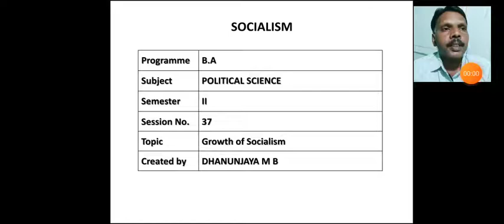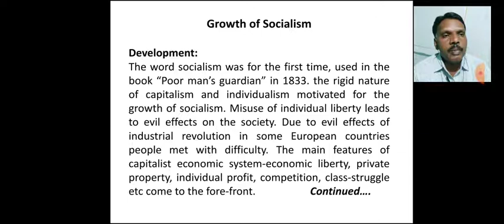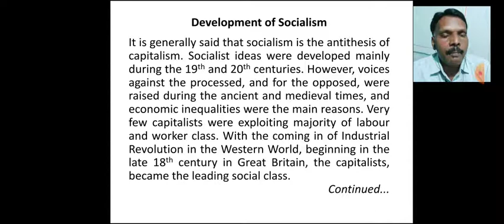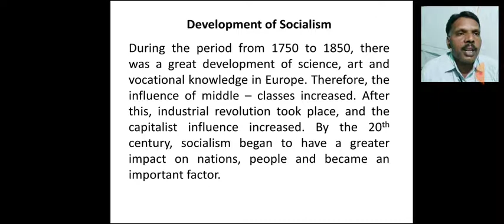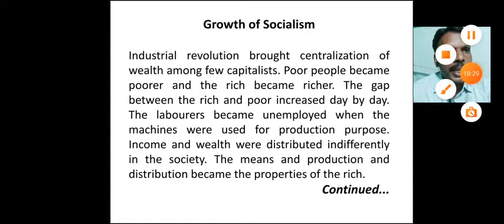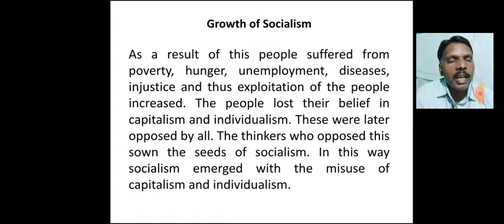Growth Of Socialism